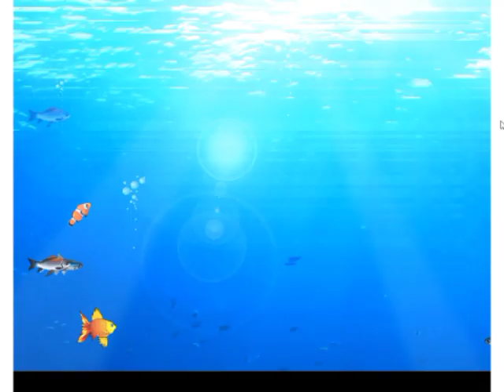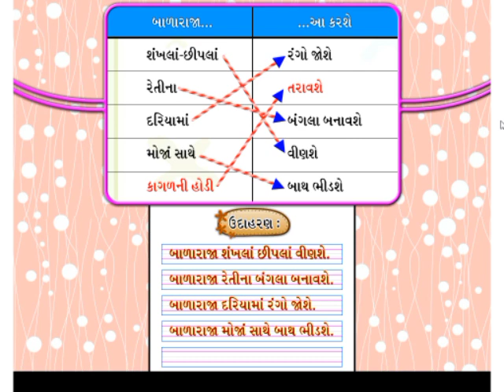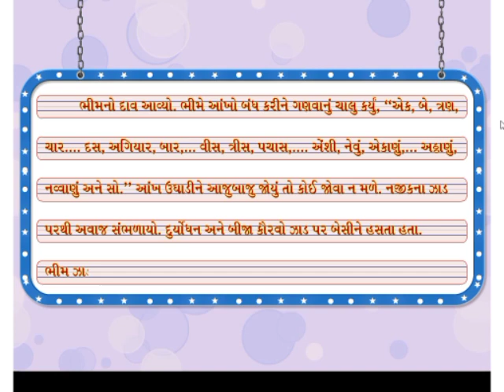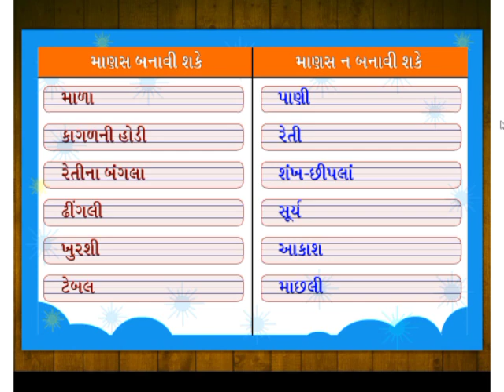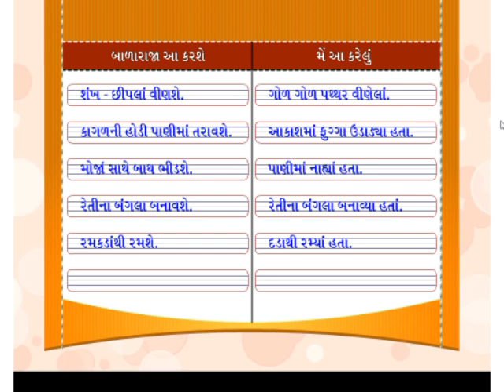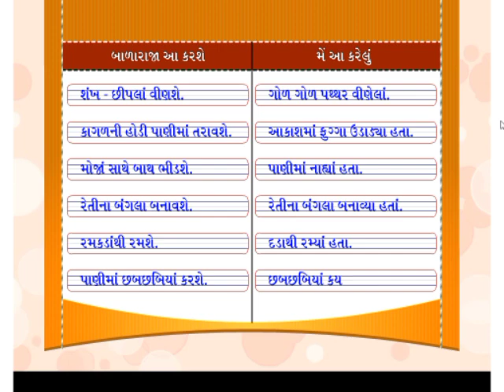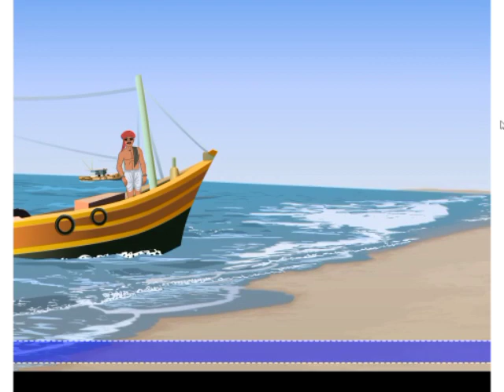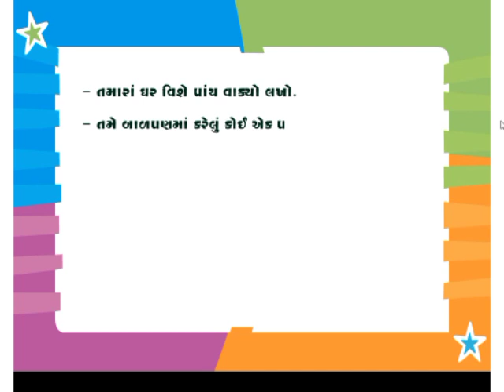ધોરણ 2 ગુજરાતી આપણે સૌ તોફાની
આ વિડીઓમાં આપણે ધોરણ 2 ના પ્રકરણ વિશે સમજીશું.